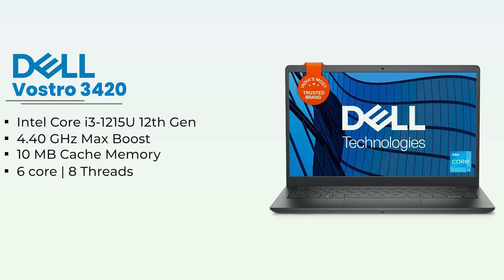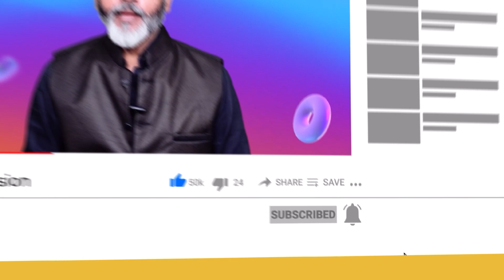Dell लैपटॉप चाहिए तो आ गया बिलकुल लेटेस्ट | Dell Latest Laptop 2023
✅ Dell Vostro 3420 i3-1215U, 8GB & 512GB SSD, 14.0"

✅ Dell Vostro 3520 i5-1235U | 8GB RAM/512GB SSD/15.6"

✅ Dell Vostro 3520 i5-1235U | 1TB HDD + 256GB SSD, 15.6"

✅ Dell Inspiron 7420 2in1 i3-1215U, 8GB & 256GB SSD, 14.0"

✅ Dell Inspiron 7420 2in1 i3-1215U, 8GB & 512GB SSD, 14.0"

About Video !